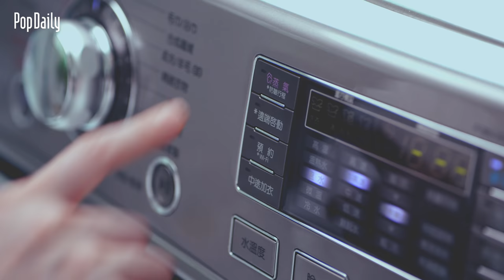12星座媽媽：做家事的習慣 | PopDaily 波波黛莉